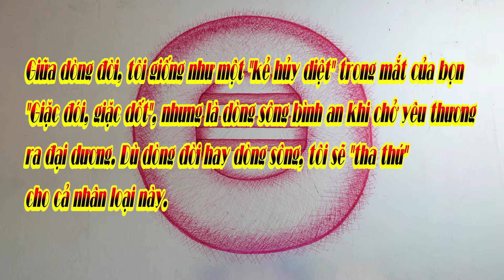Chợ Phan Rang - Quảng trường 16/4 I Một vòng Phan Rang đêm mùng 1 Tết năm 2022